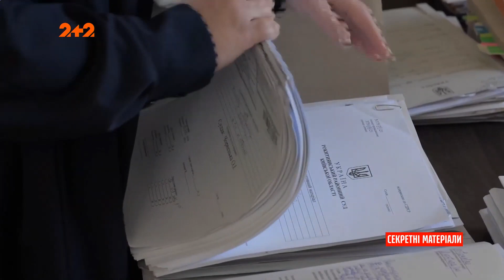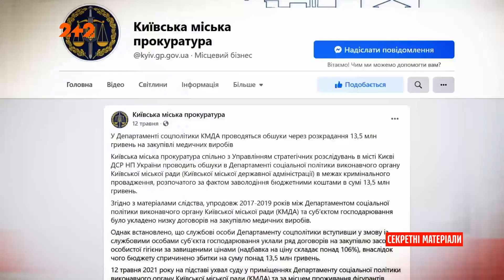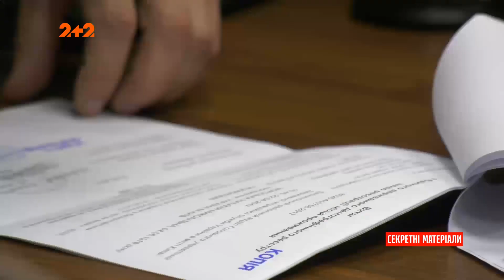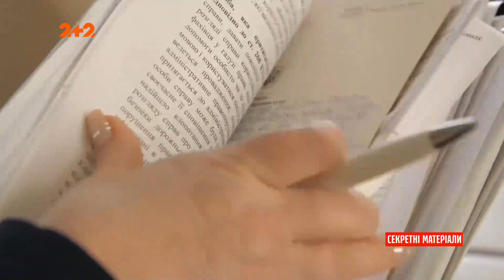Чиновники разворовали 13 миллионов гривен социальной помощи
UA - Красти гроші на столичних парках, новобудовах, мостах та дорогах стало для нашої влади вже чимось буденним, але на цьому вони не зупинились. Розкрадання соціальної допомоги киянам привело не тільки до обурення людей, але й до судової зали. Детальніше, дивіться у відео.

RU - Воровать деньги на столичных парках, новостройках, мостах и ​​дорогах стало для нашей власти уже чем-то обыденным, но на этом они не остановились. Хищение социальной помощи киевлянам привело не только к возмущению людей, но и в суд. Подробнее смотрите в видео.